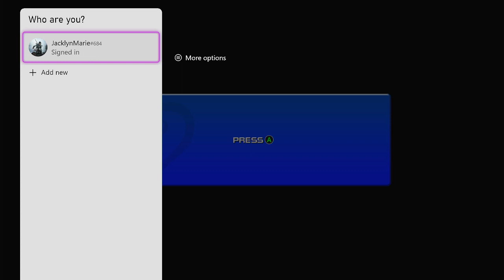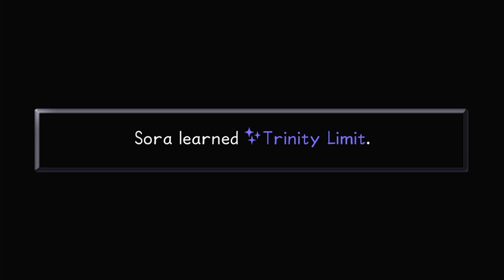Kingdom Hearts | Part 20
Part 20: The End & Hades Cup Finale

0:00 Start
4:31 The End
17:34 Hades Cup
40:37 Leveling Up
1:42:22 Agrabah Boss Fight